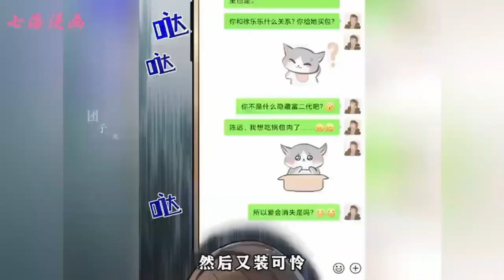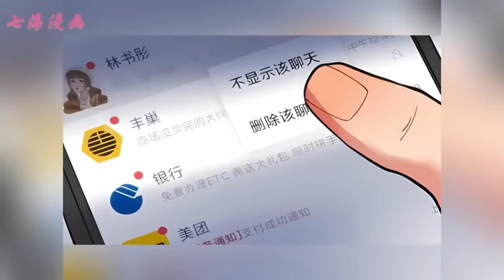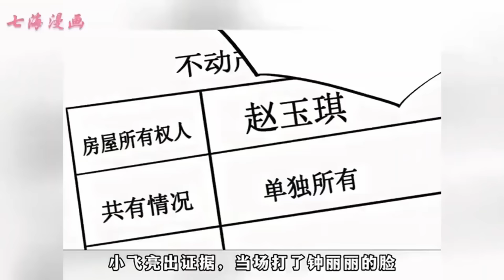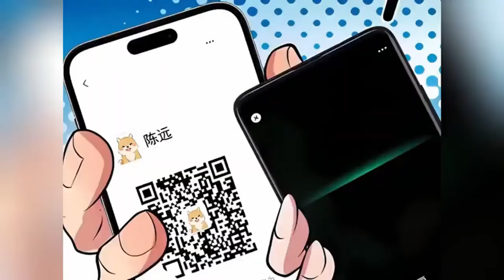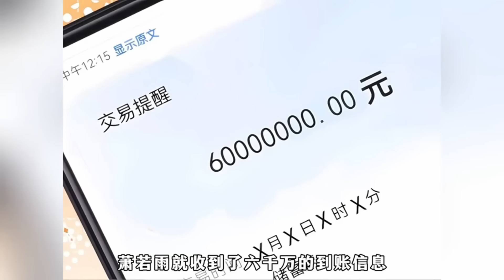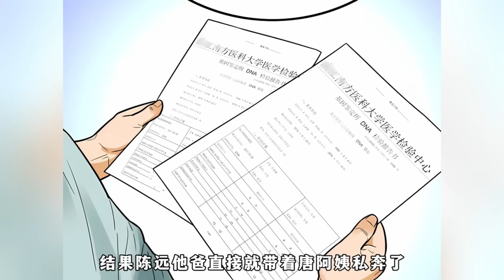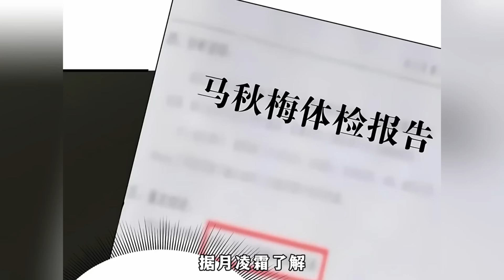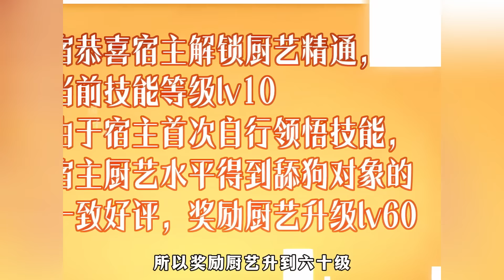《我有九千万亿舔狗金》第1~168集【最新合集】屌丝大学生陈远狂舔女神林书彤三年却被对方一脚踹了，悲痛之下意外激活了舔狗金系统，内存九千万亿舔狗金，用途仅限舔女人，花的越多返现越多！！七海